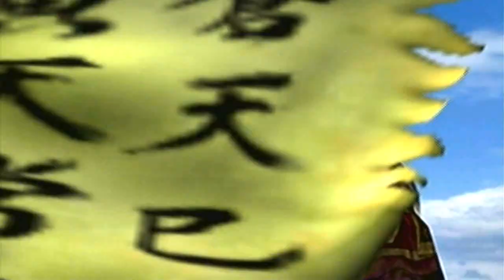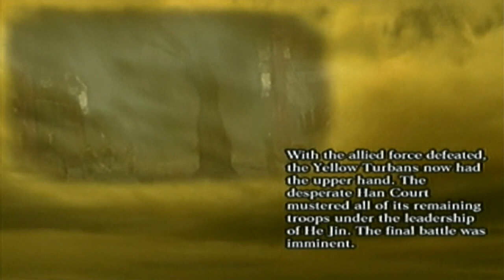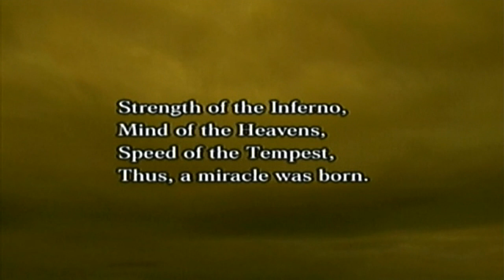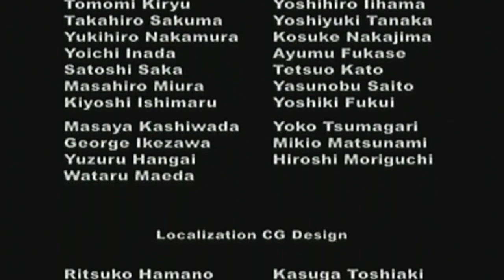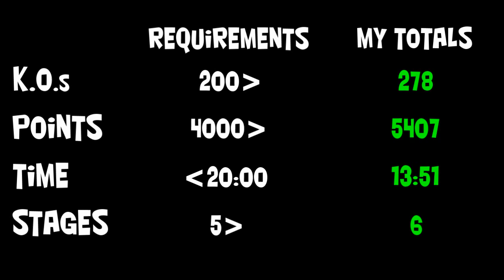Let's Perfect Dynasty Warriors 4 Part 251: Unlocking Yellow Turbans Ending #4 Part 4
We head to the final Act as we attempt to achieve the objective in the stage and try to unlock another ending.

In order to unlock the Yellow Turbans' Ending #4 you need to do the following:

1) Get an average KO total of MORE than 200
2) Get an average point total of MORE than 4,000
3) Get an average time completion of LESS than 20:00
4) Play 6 stages or MORE in the Musou Mode as a whole.
5) Complete a specific requirement in a certain stage. For the Yellow Turbans Musou Mode you must keep all allied generals (possibly officers?) alive in the final stage "The Yellow Turban Rebellion"

So basically defeat as many troops as possible. Defeat as many generals/officers as possible and do it as fast as possible. In addition not screwing up on the specific task that needs to be done throughout the Musou Mode.

NOTE: If you complete the first three tasks but play less than 6 stages and/or fail the specific task it will give you ending #3 by default.

Recommendations: If you are trying to unlock any Ending #4's DO NOT play this on Hard Mode. If you are quick in doing that then by all means but you need to make sure you complete the KO, Points and Time requirements. I did all of this on Normal Mode that way I can ensure a good amount of points and not have it too easy through out the Musou Mode (despite my weapons and items are strong already xD).

Current Results:
KOs - 278
Points - 5407
Time - 13:51
Stages - 5
Task completed - Yes

Next Task: Yellow Turbans Ending #2